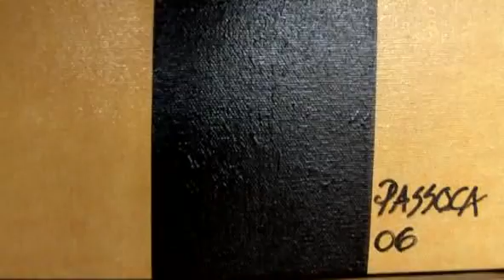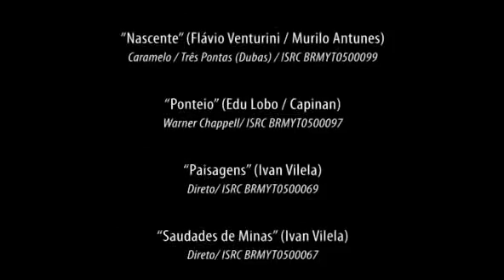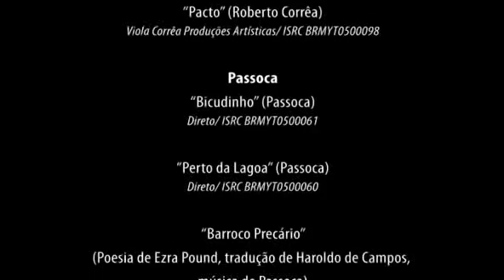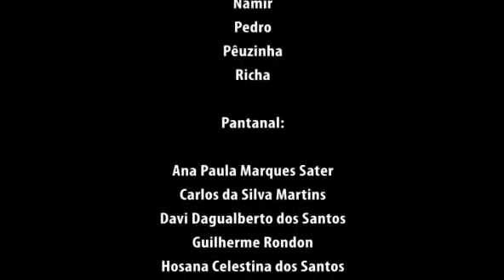Violeiros do Brasil - Documentário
Documentário Violeiros do Brasil